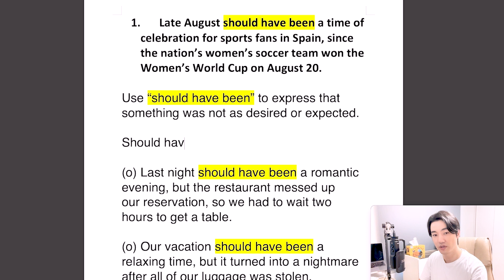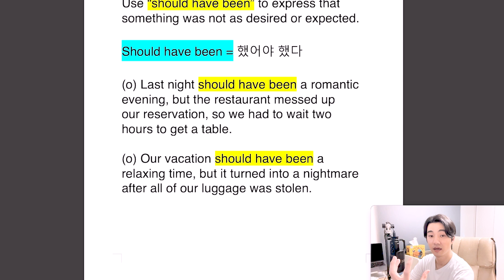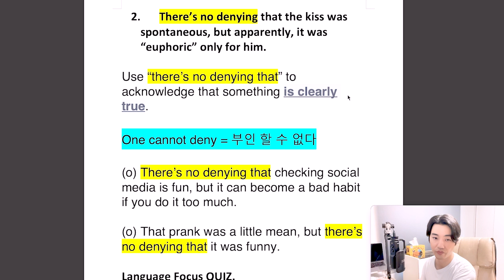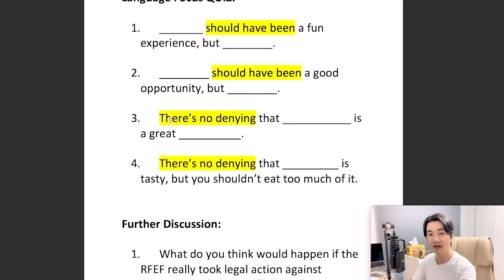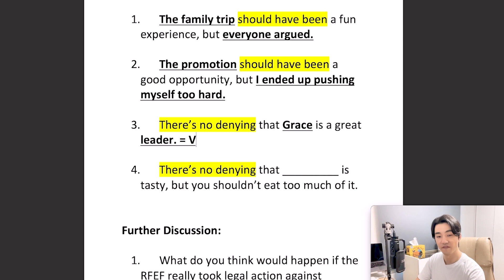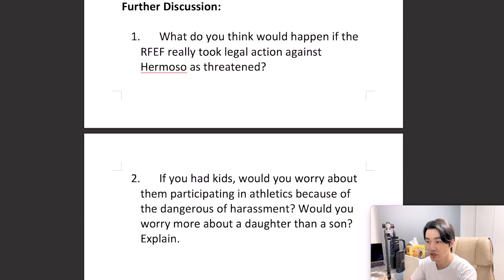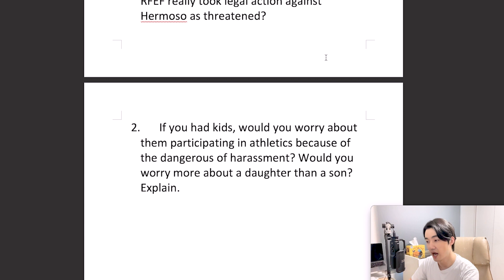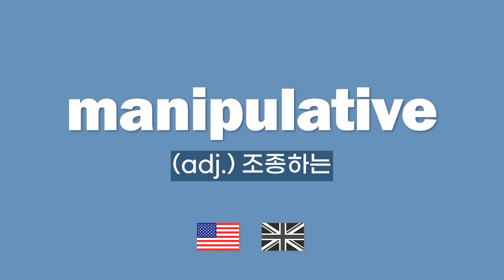[Vol.53_Unit 03] Athletics and Harassment (Review)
News & Story (Intermediate) Unit 03. Kicks Not Kisses